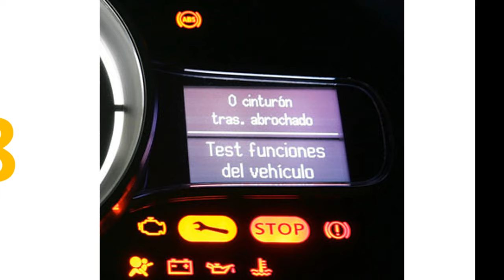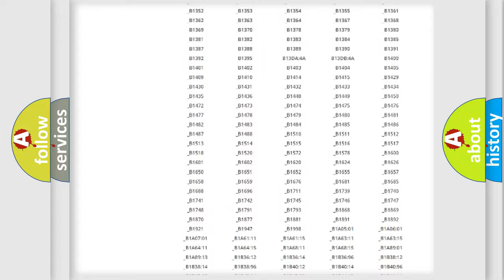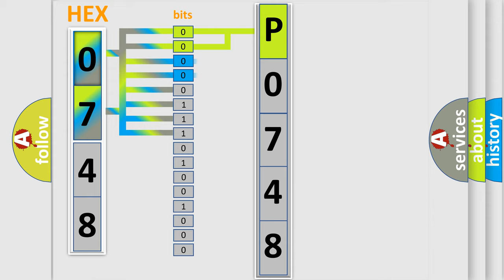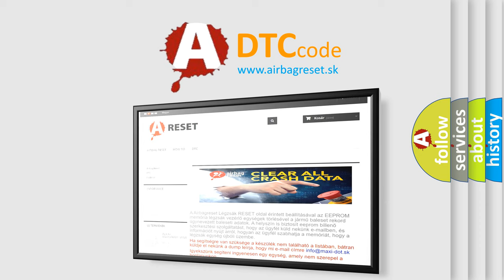DTC Mazda P0748 Short Explanation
Contents:
0:21 Basic DTC analysis according to OBD2 protocol standard.
1:48 Insight into programming
2:58 A diagnostically understandable description of the Diagnostic Trouble Code
3:05 Basic error definition

Make:
Mazda
Code:
P0748
Definition:
No Cluster Bus Message
Cause: